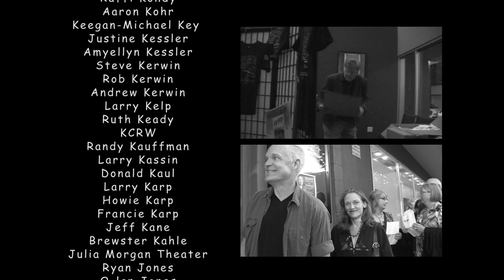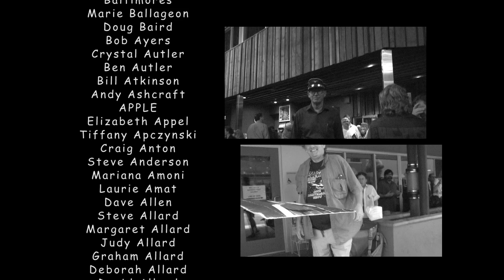GRAND FINALE Credits B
5 Star Duck's Breath Mystery Theatre comedy film documenting final performance of the legendary Duck's Breath Mystery Theatre comedy troupe.

Episode 39